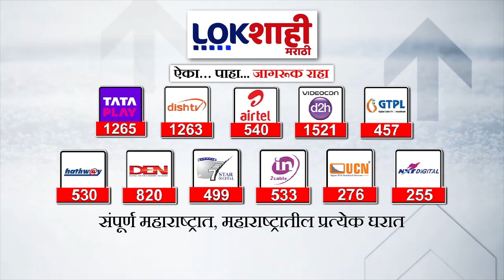Shikhar Bank Scam प्रकरणी अजित पवारांच्या अडचणी वाढणार? राजकीय नेत्यांच्या प्रतिक्रिया